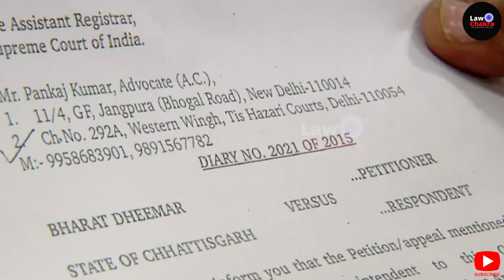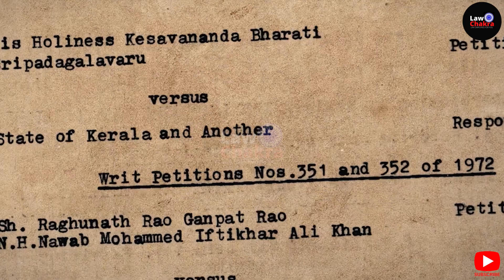Please Hear Us; Bhushan ,Dave Begs CJI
Senior Advocate Prashant Bhushan adds a note of worry regarding concern on arbitrary way certain cases seems to end up before bench.
Earlier senior advocate Dushyant Dave also wrote to Chief Justice of India D.Y. Chandrachud raising concerns about the same.